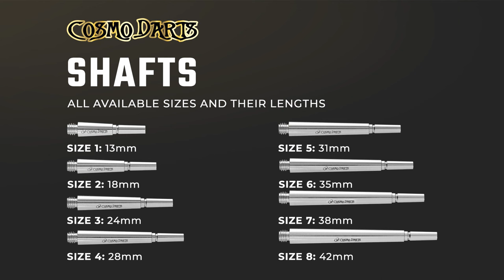Cosmo Stems and Solid Flights - Easy as Pick, Pick, Click!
Cosmo stems come in a staggering range of EIGHT lengths, in fixed and spinning varieties. There are loads of great solid flights for them! In fact, finding your perfect combination is as easy as Pick, Pick, Click!

With so many sizes, could your stem do with a little tweak to find the perfect length for your throw? Could solid flights help with consistency? Here we take you through the main options to help you Pick, Pick, Click with Cosmo Darts!